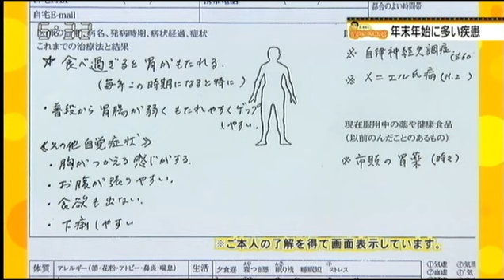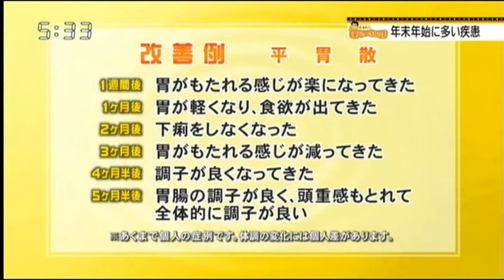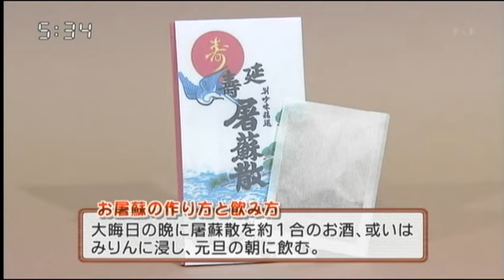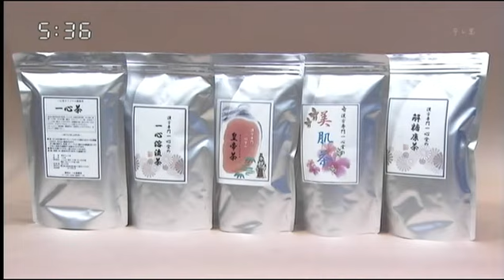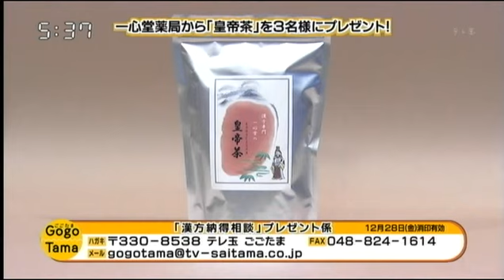年末年始に多い疾患 食べ過ぎ 屠蘇散 荻秀幸の漢方納得相談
漢方専門一心堂薬局の荻先生が年末年始に多い疾患のなかで食べ過ぎについてお話しして頂きます　さらのお正月に飲むお屠蘇のもとになる屠蘇散についてお話し致します